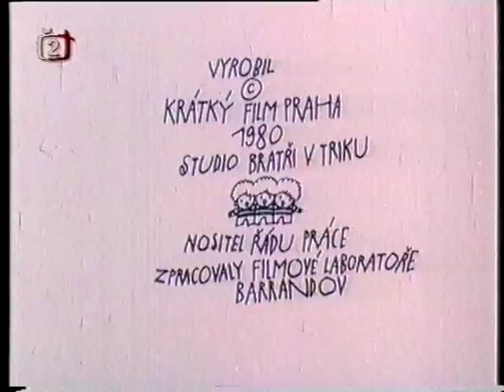Jaroslav Boček - Muzikantská (1980)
Hudba / Music: Jan Klusák